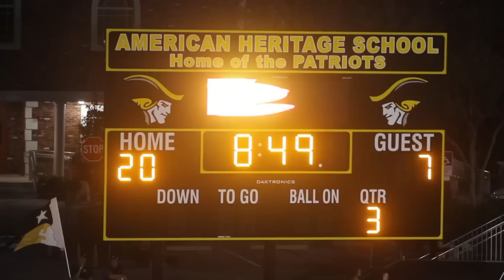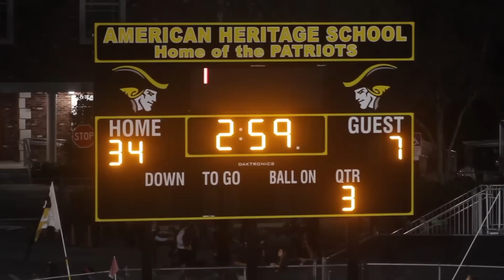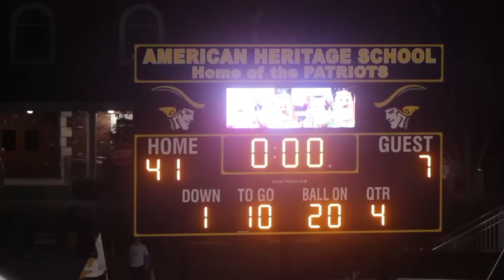Playoffs week 3: American Heritage 41, Wauchula Hardee 10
American Heritage's Sony Michel led the Patriots with 18 carries for 237 yards and two touchdowns while quarterback Torrance Gibson added 84 yards rushing and a touchdown as well as 129 yards passing and a touchdown in the Patriots rout of Hardee.